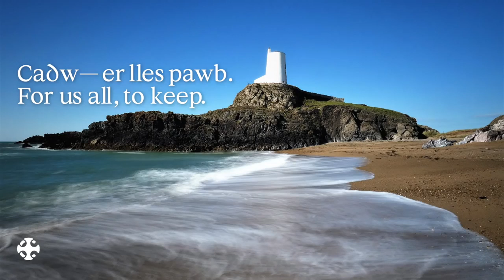Santes Dwynwen — St Dwynwen Welsh patron saint of love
Romantic music, hearts, flowers, chocolates and cards… all the things we associate with Santes Dwynwen or Saint Dwynwen’s Day in Wales.
But what’s the real story?
Who was Dwynwen and why is she the Welsh patron saint of love?

Read more about St Dwynwen and other Welsh heroes and heroines